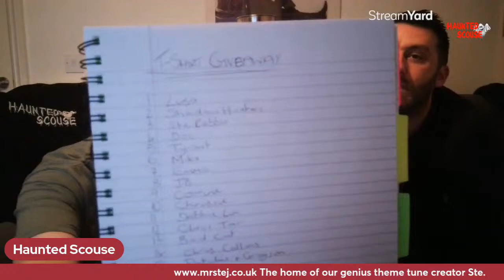Paranormal Truth Revealed LIVE Catch Up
Join us as we catch up over a cuppa and discuss the Summer on the channel.

There might just be a special announcement too.

We'll also be giving away a T-Shirt to one lucky person but you MUST be in the chat to be in with a chance. :-)

One not to miss...